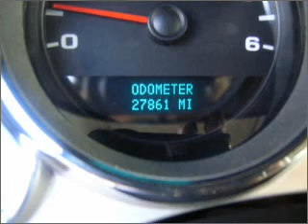2007 GMC Sierra 1500 in Pensacola, FL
Frontier Motors
2007 GMC Sierra 1500
4-Speed A/T
Mileage:27861